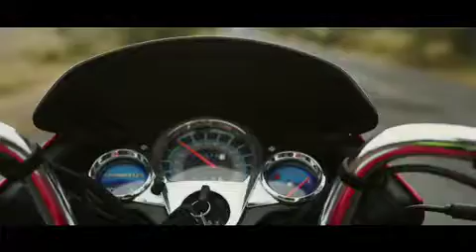Hero Motocorp - Heroes of Africa - Digital Film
Music Composed and Produced by Chaitanya Ranjan Bhalla
additional instrumentation - Amit Raj Kashyap